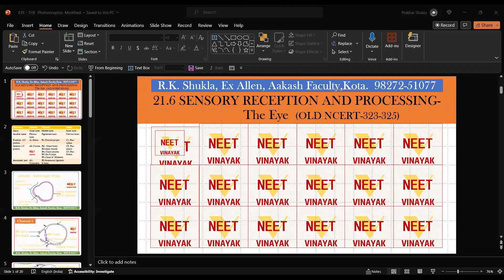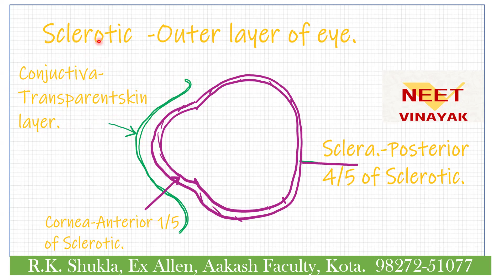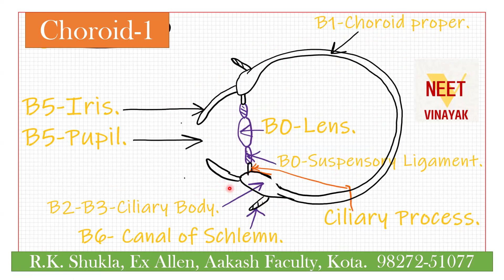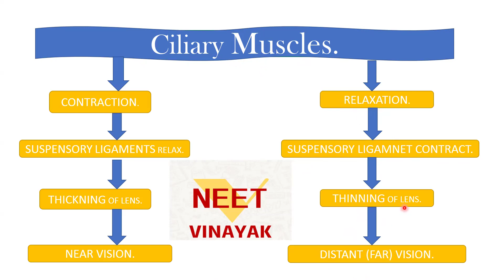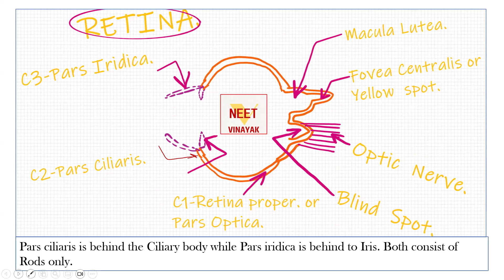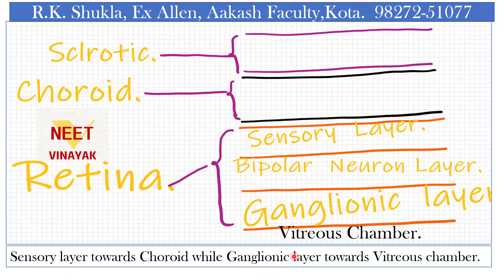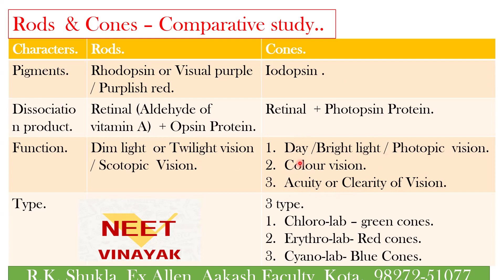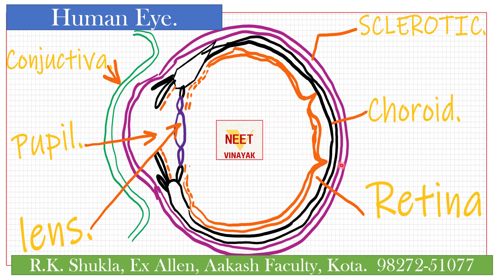Eyes sensory regulation neet neet neetvinayak neet24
besttestseriesfor neet 2924
Neetvinayak
neet
Processofbiotechnologyforclass12,
Biotechnologyclass12,
neet 2024
# best test series for neet 2024
# best test series for neet 2024 online.
reduced syllabus for neet 2024
Reduced syllabus for neet 2024 biology
neet24g⁵ preparation.ai
zoology
botany
aiims
medicalentranceexam
biologyfaculty
biologycoachingforneet
neet23
aipmt
pmtcoaching Reduced syllabus- Question swing.
ntaneet
neetresult
neetexam
biology
zoology
botany
aiims
medicalentranceexam
biologycoachingfor11 exfaculty prakharbiologyclasses
aiims
aipmt
afmc
body fluids and circulation class 11 vedantu, neet prep,
neetprep,
body fluids and circulation neet mcq,
neet adda247,
Body fluids and circulation class 11
11thbiologypractical
12thbiology
ncert biology audiobook neet,
 neet 2023 preparation,
ncert biology class11 biologyaudiobook,
neetprep,
 neet adda247,
Breathing and Exchange of Gases for class 11
 neet 2023 study plan
besttestseriesforneet2024,
neet2024,neet,
neetvinayak,
reetestseriesforneet2024,
onlinetestseriesforneet2024,
besttestseriesforneet2024online,
neettestseries2024,
neet2024testseries,neettestseries,
offlinetestseriesforneet2024,v
mocktestseriesforneet2024,
besttestseriesforneet2024dropper,
allindiatestseriesforneet2024,
allenleadertestseriesforneet2024,
shuklasirkotavale,
neet2024syllabus
,aipmt,neet2024mocktest,
mocktestforneet2024
besttestseriesforneet24,
rcc,
allen,
aakash,
pw,
biology,
physicswallah,
Unacademy
neet24 preparation.ai
aiims
medicalentranceexam
biologyfaculty
biologycoachingforneet
neet nta nic
ntaneetnic
neet2023
ntaneet
neetresult
neetexam
biology
zoology
botany
aiims
medicalentranceexam
biologycoachingfor11
exfaculty
prakharbiologyclasses
aiims
aipmt
afmc
11thbiologypractical
12thbiology
neetresult
neetexam
biology
zoology
botany
aiims
medicalentranceexam
biologycoachingfor11 exfaculty prakharbiologyclasses
aiims
aipmt
afmc
neetprep,
neet adda247,
11thbiologypractical
12thbiology
 neet 2023 preparation,
neetprep,
 neet adda247,
besttestseriesforneet2024,
neet2024,neet,
neetvinayak,
reetestseriesforneet2024,
onlinetestseriesforneet2024,